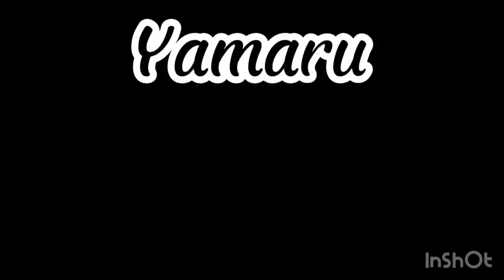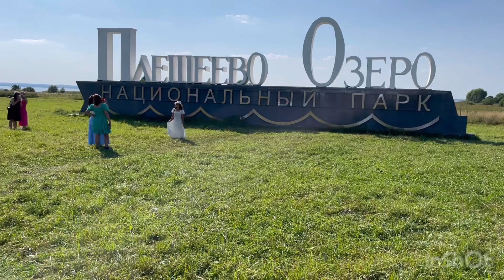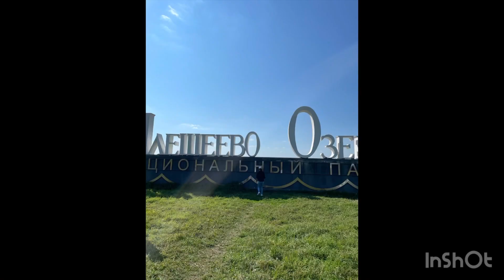Pa-uwi na pero marami pang stopped over sa Pereslavl😍